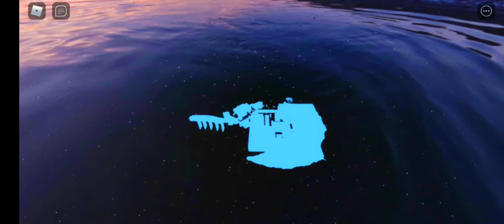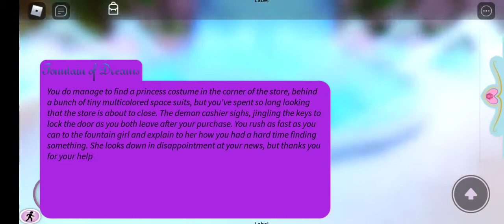Royal High(old/no thumbnail)